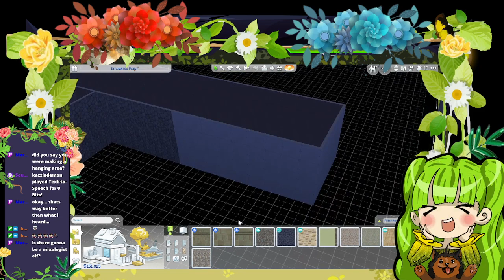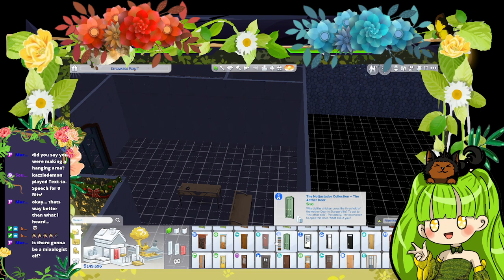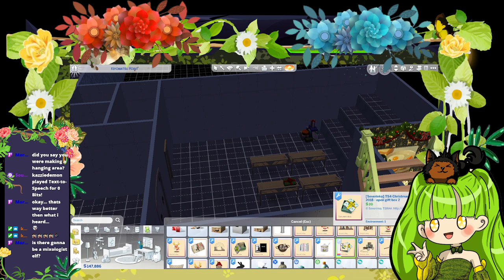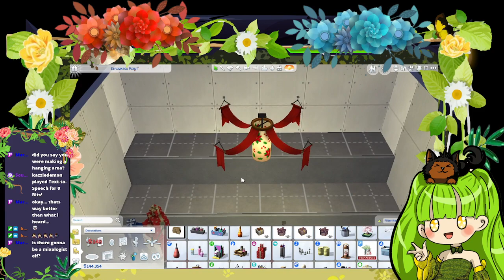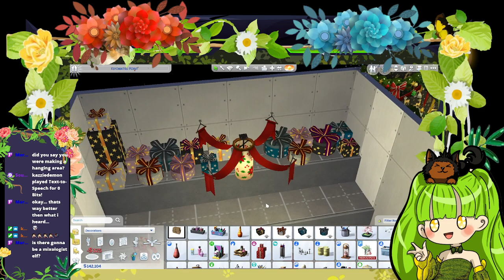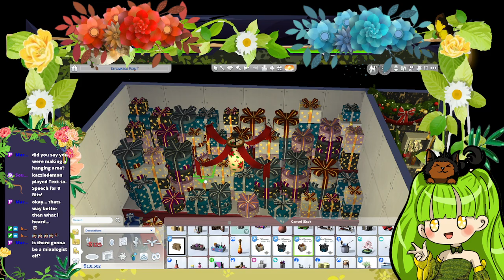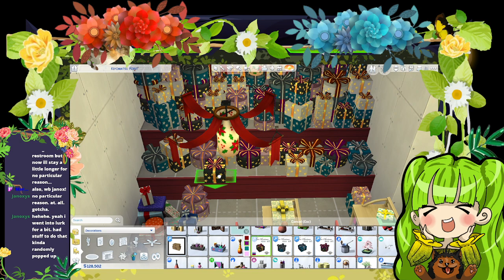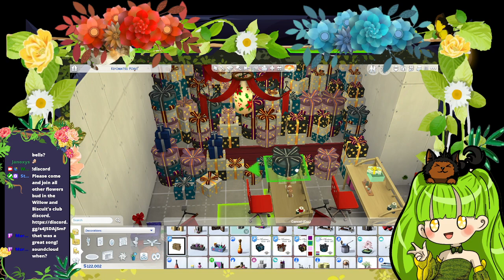Decorating the Present making room in the Sims 4 [Part 1]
Starting on the present wrapping room in the factory basement of the Clause Family build in the Sims 4.